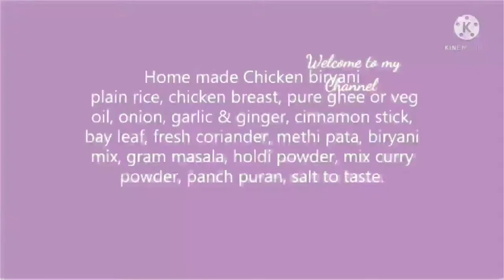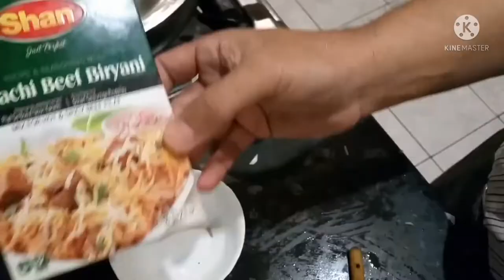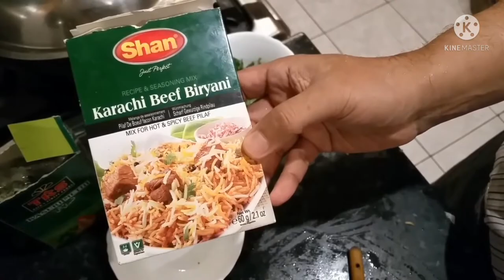How to make chicken beryani ♥️♥️♥️//jenilyn tepino kitchen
@jingjingcasuno Pulmones